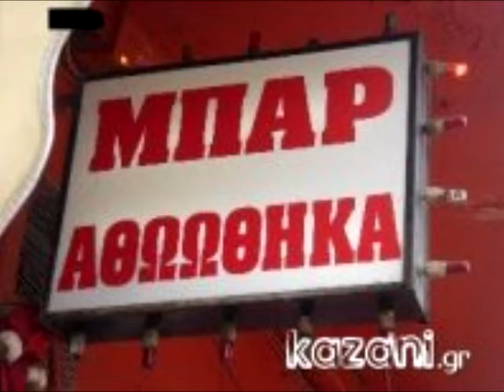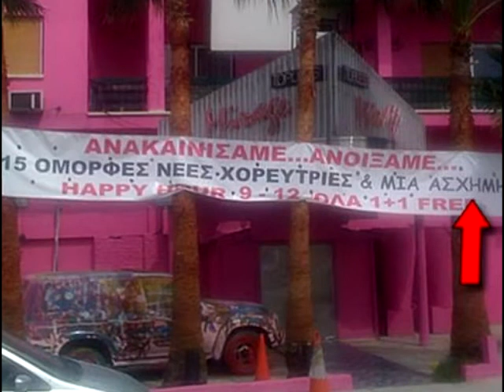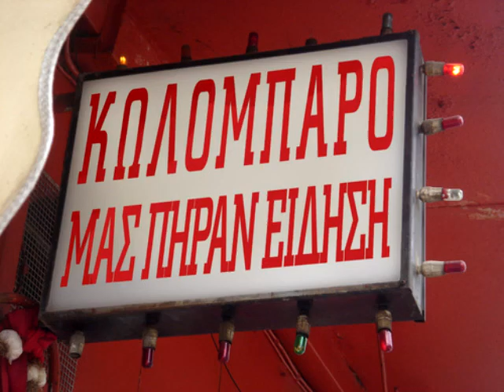ΔΗΜΑΡ - ΜΟΝΟ ΚΑΙ ΜΟΝΟ ΓΙΑ ΛΙΓΕΣ ΣΤΑΓΟΝΕΣ ΕΞΟΥΣΙΑΣ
Κωλόμπαρο! Σας πήραμ' είδηση.